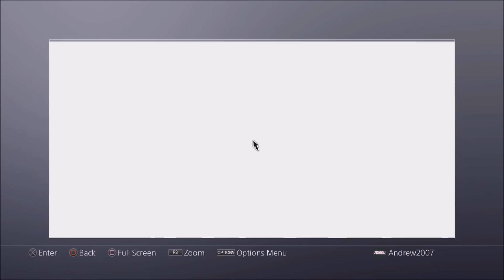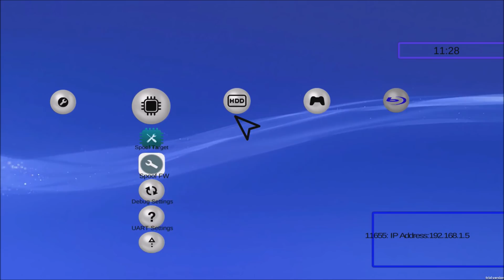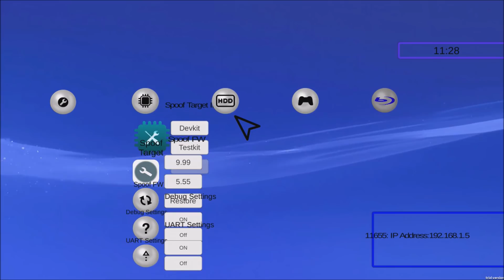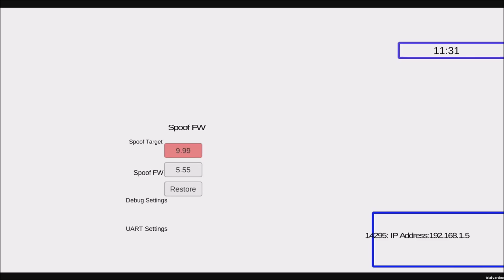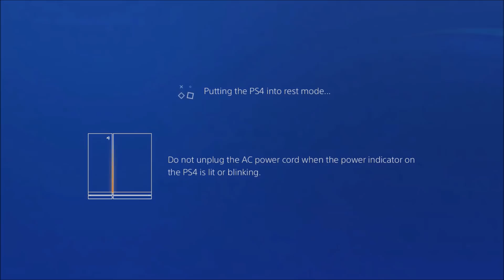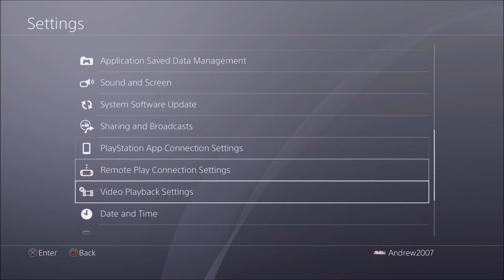PS4 5.55 Spoofer / Turn Your Retail Console Into A Devkit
Download the best homebrew application, download will be at the bottom!

More beta codes for Black Ops 4!

Mr Andrew2007#2723

My XBOX Gamertag:
MrAndrew2007

My PlayStation 4 Username:
oAndrew2007o